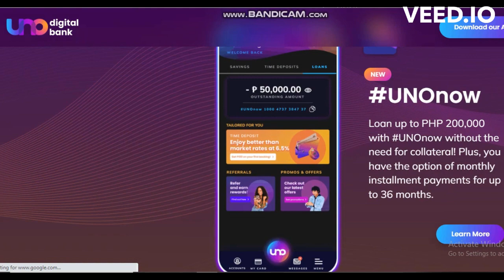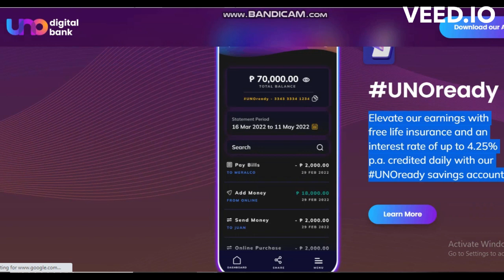Uno Digital Bank Review (Gcash)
AFFORDABLE COACH bag for sale